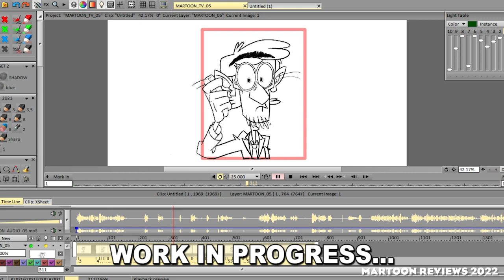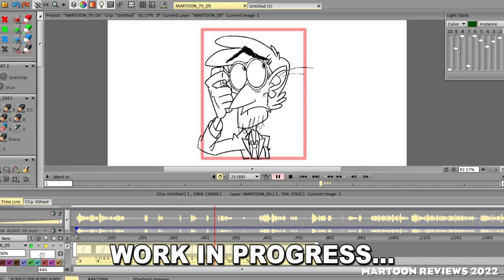Életem a KATA után...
Helyzetjelentés a KATA utáni időszakomról... kb.

ZENÉK:
Zelda - The Wand of Gamelon OST
Szomszédok Főcymdal (Hidas Frigyes)